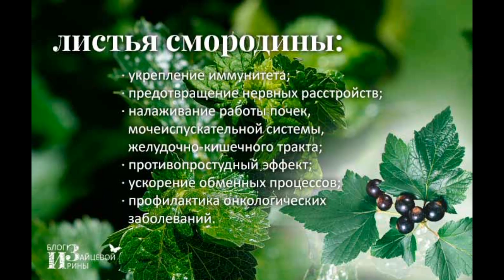чай из листьев вишни смородины и малины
Доброго времени суток! мой небольшой МК по приготовлению полезного чая из листьев вишни...смородины и малины. получился приятный на вкус чай своими руками